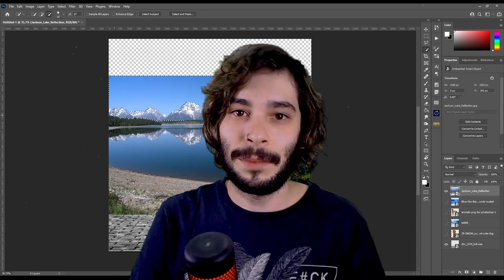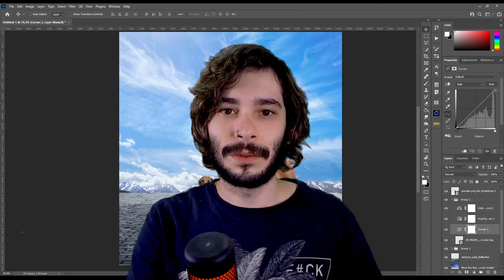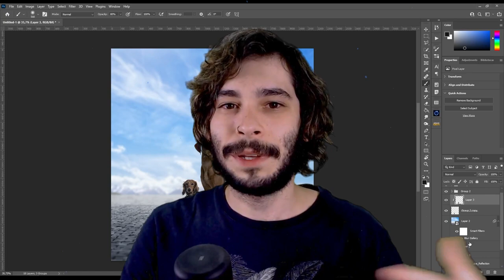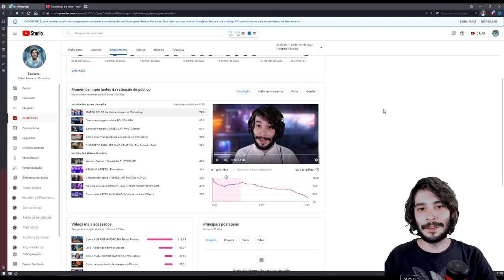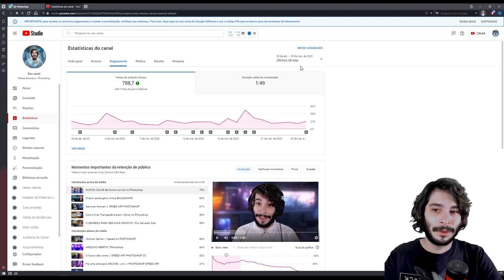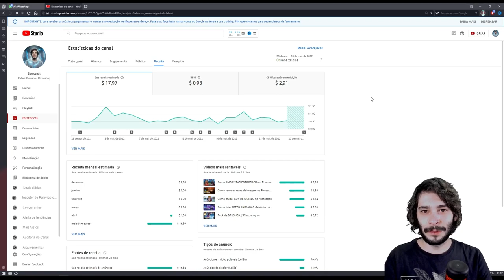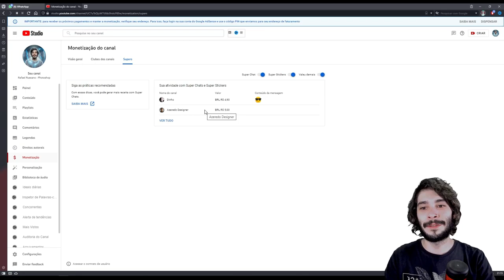Quanto ganhei no Youtube 2022? 1 mês de canal Monetizado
Aprenda Photoshop com técnicas gringas para atender os gringos :
Trabalhar no Youtube é uma tarefa muito mais difícil do que parece, mas a pergunta principal é Quanto Ganham os Youtubers em 2022? Veja nesse vídeo o meu faturamento no primeiro mês de canal monetizado.

Muito obrigado a todos vocês por cada apoio ❤️